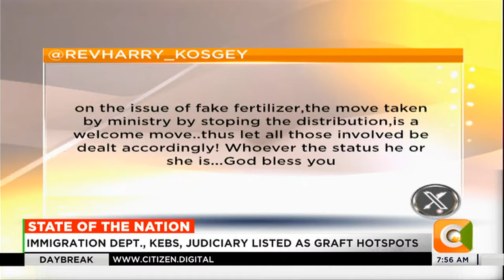State of the Nation: Gov't walks out of talks as doctors vow to continue with strike | DAY BREAK